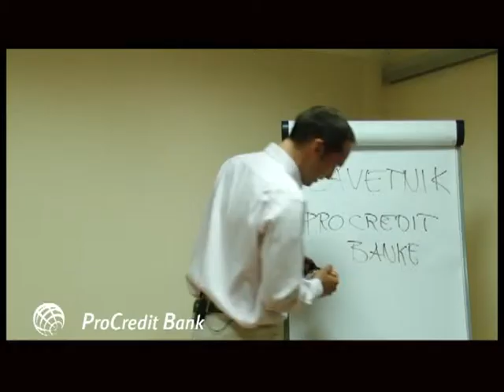Savetnik Priča klijenta - Poslovnost